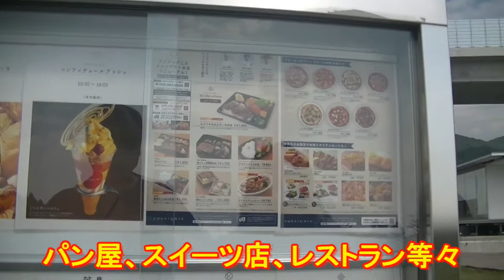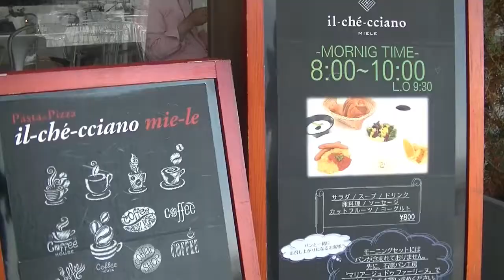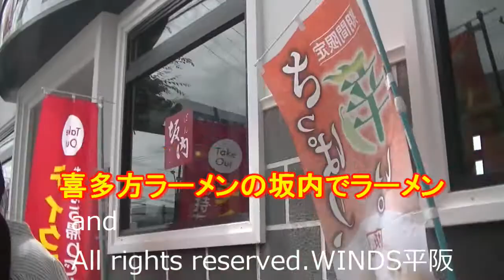お洒落モーニング。三重は菰野にあるアクアイグニスへ#モーニング#パン#三重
総合リゾート施設アクアイグニスへ
モーニングを頂に行ってきた

鈴鹿は白子の海と